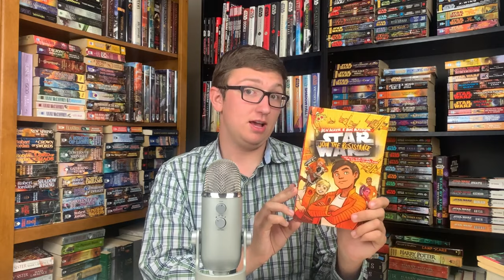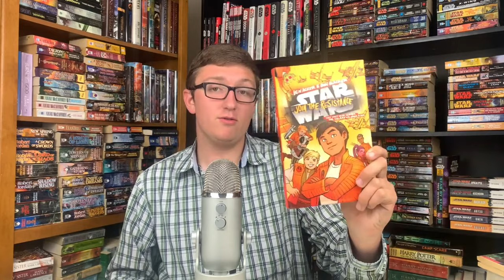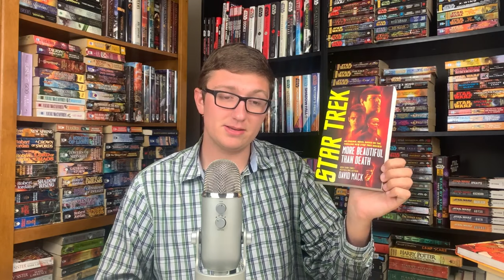October 2023 Book Haul!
In this video, I discuss my October 2023 Book Haul! Enjoy!